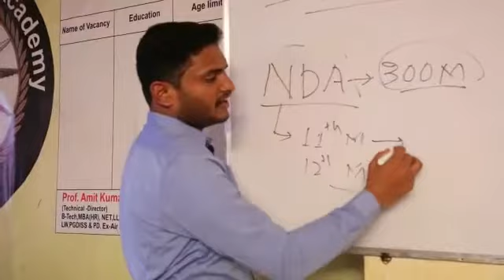OCA Director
Discription OCA